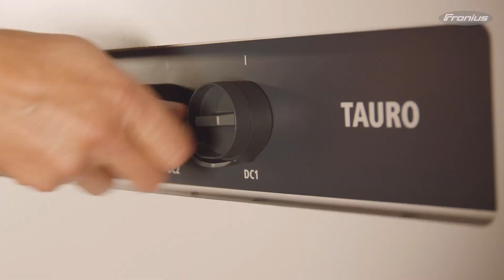1 MW field installation with Fronius Tauro in Greece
Nearly a year on from the installation and start-up of the Fronius Tauro in the high plains of Greece, Fronius developer Johannes Starzinger can confidently claim that: “The new commercial inverter has delivered what it promised.” Altogether 13 Fronius Tauro devices with outputs of 50 and 100 kW were installed in the free-standing system. The system produces a total annual output of 1,500 MWh CO2-free PV energy.